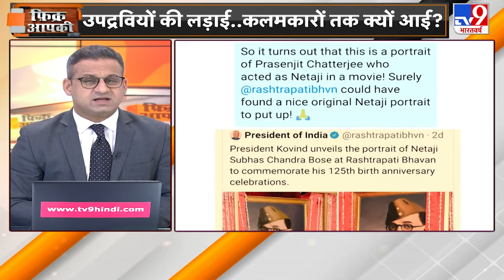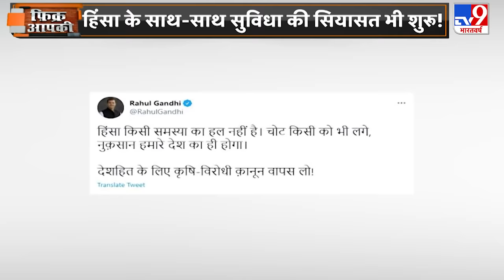बंधक बना गणतंत्र..संवाद, विवाद और 'भीड़'तंत्र | Fikr Aapki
तीन कृषि कानूनों के विरोध में गणतंत्र दिवस (Republic Day) के मौके पर किसानों की आज ट्रैक्टर रैली (Tractor Rally) थी. दिए गए समय से पहले ही किसानों ने सिंघु (Singhu Border) और टिकरी बॉर्डर (Tikri Border) पर बैरिकेड्स तोड़ दिए, जिसके कारण हंगामा मचा हुआ है. सिंघू बार्डर से तय रूट से अलग किसान ITO तक पहुंच गए हैं.